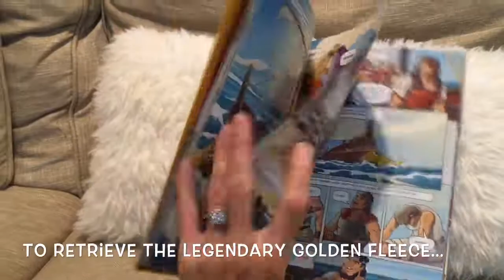Jason and the Argonauts Graphic Legends - Usborne Books & More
Check out this NEW addition to our Graphic Legends series and more amazing titles and come hang with me and my bookworms in my FaceBook group (If the Book Fits- Leah Tait) **I do MONTHLY FREE book giveaways and tons of awesome sales!!!*